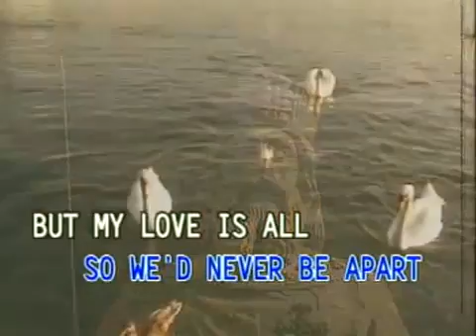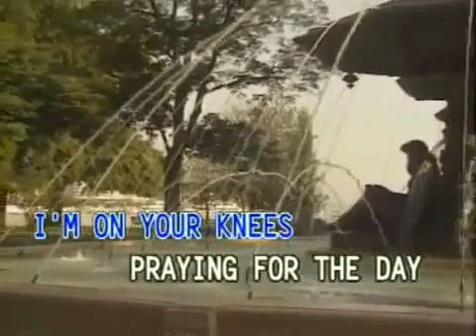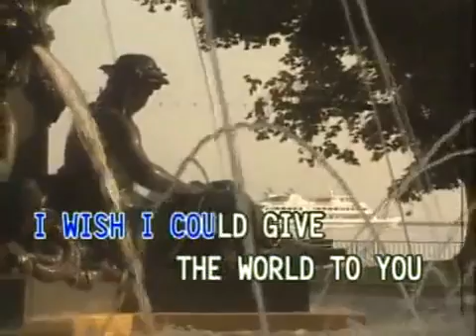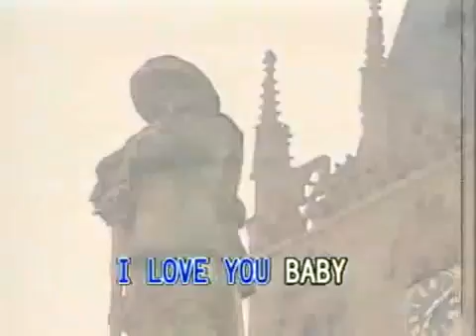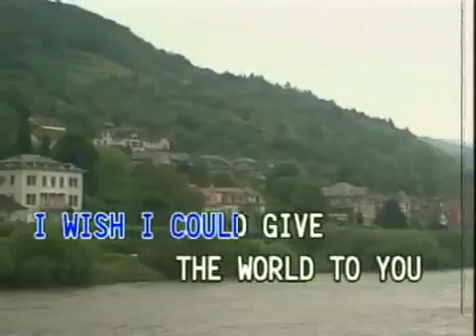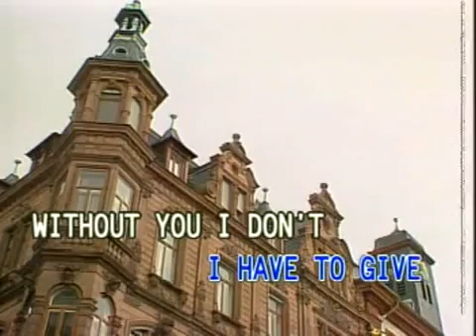All I Have To Give by Backstreet Boys